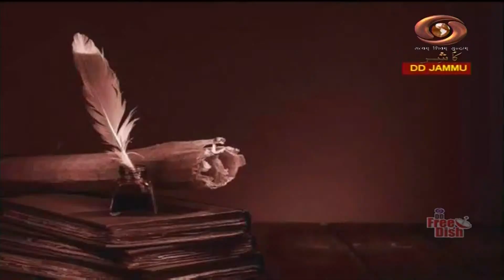Dogri Programme | रचना साहित्य पर चर्चा | 13 May 2023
Discussion on composition literature.